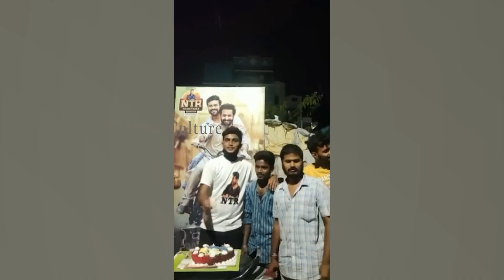Ram Charan Jr Ntr Fans Mass Reaction For RRR Latest Poster | Cinema Culture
Watch Here Ram Charan Jr Ntr Fans Mass Reaction For RRR Latest Poster